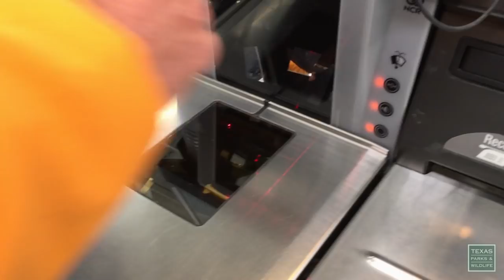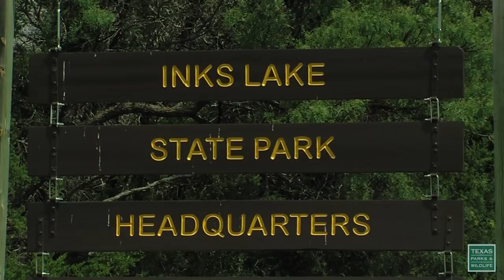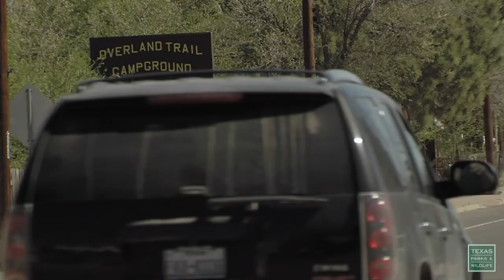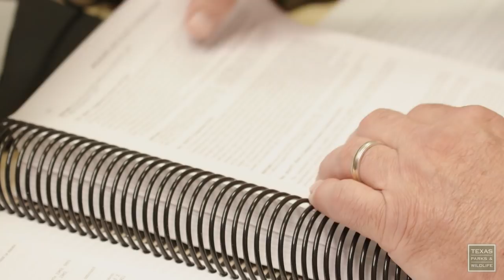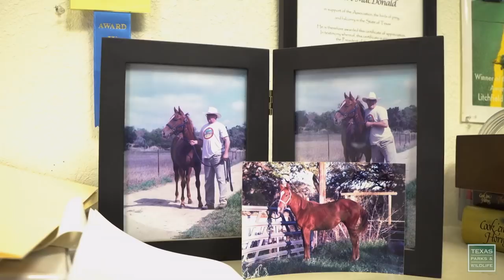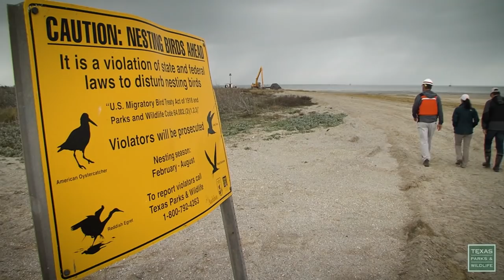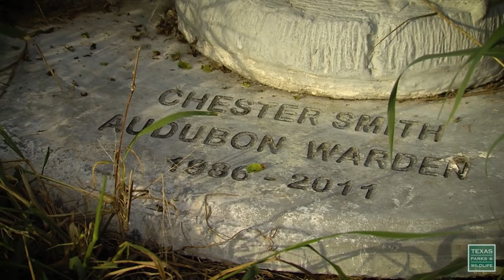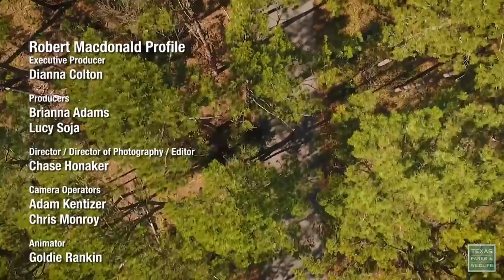PBS SHOW Texas Walker, Wildlife’s Legal Eagle & Chester Island, #2717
Texas Walker, Wildlife’s Legal Eagle & Chester Island

A Walk Across Texas
Dave Roberts didn’t know much about Texas, so he decided to crisscross it, from east to west, entirely on foot. Follow this walker of Texas ranges in his unfolding adventure as he explores the state’s park system one step at a time.

Parks & Wildlife People: Robert Macdonald
The required, legal process to protect our natural resources isn’t glamorous work, but Robert Macdonald makes it as fun as possible.

A Shrinking Sundown
One of the most important rookery islands on the Texas coast is in trouble. Chester Island in
Matagorda Bay is slowly shrinking, as the shoreline is eroding at an alarming rate. But now efforts are underway to save the island and help the thousands of birds that nest there.

Take a two-wheeled trip through the renewing Bastrop State Park.